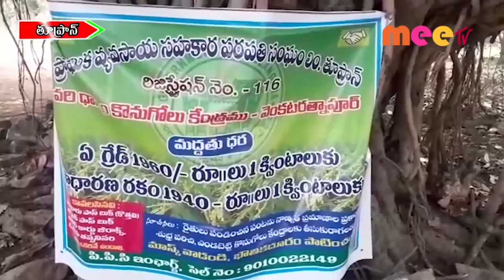మద్దతు ధర// 28.04.2022//MEE TV NEWS//